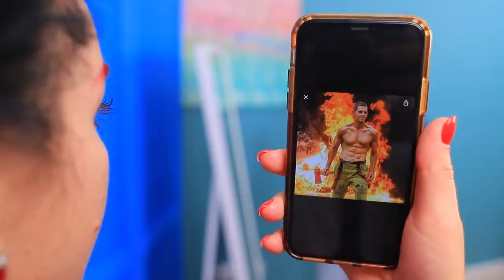गर्म vs ठंडी दुल्हन/ अलग अलग तरह की दुल्हन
हर वेडिंग एक खास और एक्ससाइटिंग इवेंट होता है। और हर एक ब्राइड इस दिन के लिए ध्यान से तैयारी करती है। पर सभी ब्राइड्स अलग होती है। वेडिंग बहुत अलग होती है। कई बारी पूरी तरह से अनप्रेडिऐंटेबल।